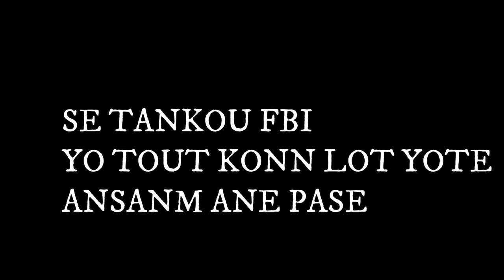Premye jou lekol mw men kijan sa t pase🥰+moun ap vin koze avèm sim selibatè,ZEN😬